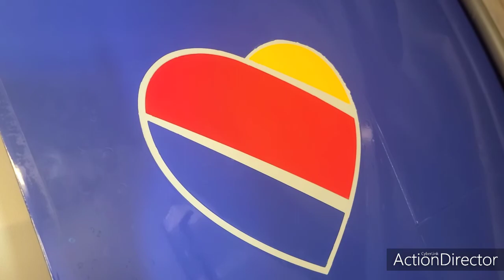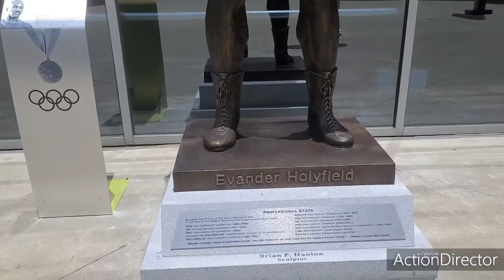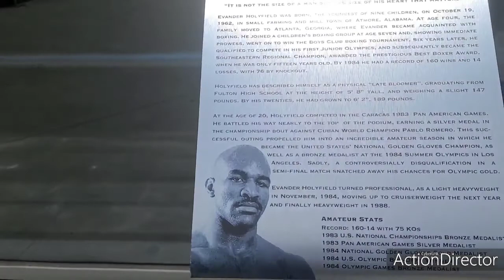Road to ATL Vlog!!! Gervonta Davis vs Mario Barrios!!!